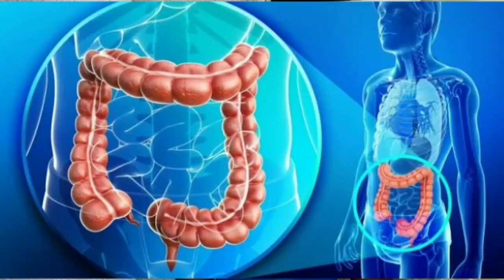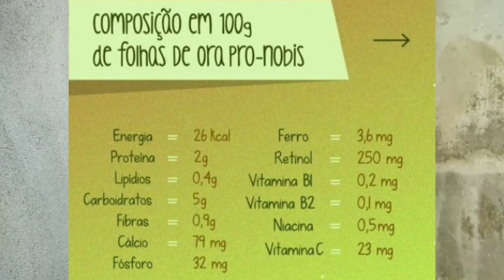Benefício do ora pro nóbis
Vocês conhecem os benefícios do ORA PRO NOBIS. O que é ora pro nóbis, cura qualquer anemia, cheio de vitaminas quer saber mais venha conhecer com a gente. 😍